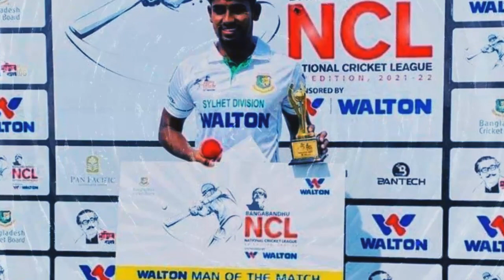ইনজুরিতে ছিটকে গেল মিরাজ। শ্রীলংকার বিপক্ষে বাংলাদেশ একাদশে কে এই রেজা। ban vs sri test series squad